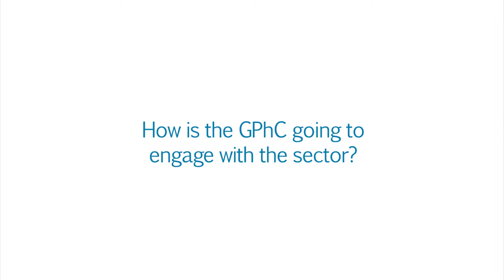How we are developing our proposals for continuing fitness to practise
Osama Ammar, head of continuing fitness to practise at the GPhC explains how we are developing our policy on CFtP.